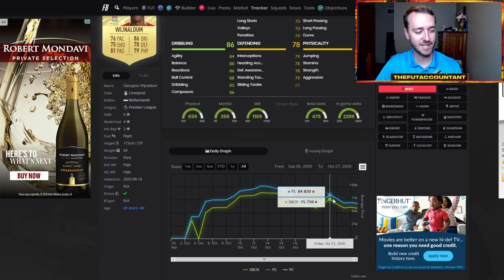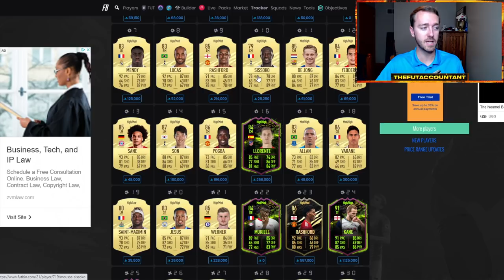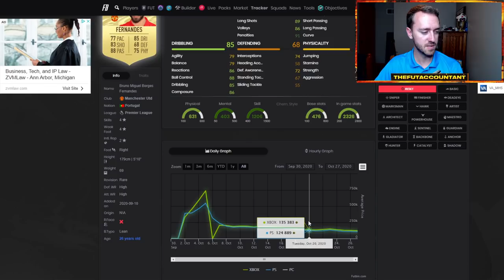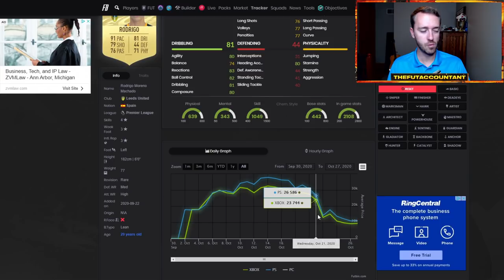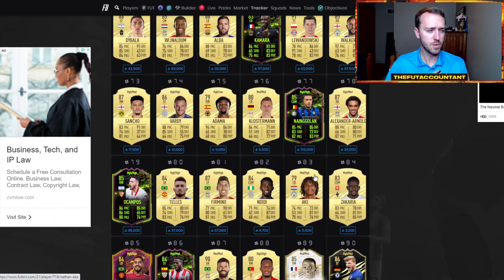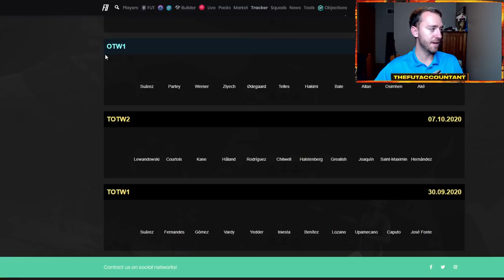THURSDAY FLIPPING INVESTMENTS! WL REWARDS MARKET RISE COMING! FIFA 21 Ultimate Team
Thursday Flipping Investments video for this week in FIFA 21 Ultimate Team! Another WL Rewards market rise coming!